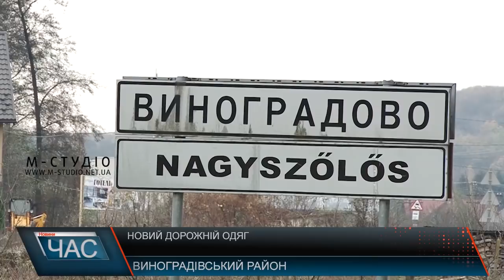Новий дорожній одяг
На міжнародній трасі М-23 Берегово – Виноградів – Велика Копаня, загальною протяжністю 45 км, тривалий час дорожнє покриття було в доволі плачевному стані. Позаяк шлях має стратегічне значення для всього Закарпаття, цього року ремонтні роботи таки стартували. Відтак на окремому відрізку від Вилока до Копані, зокрема до стаціонарного посту Дорожньої патрульної служби, а це – близько 29 км, працює дорожня техніка. До слова, підрядники встеляють наразі лишень вирівнюючі нижні шари дорожнього одягу, у році наступному прокладуть верхній шар асфальтобетону і завершать розпочате.